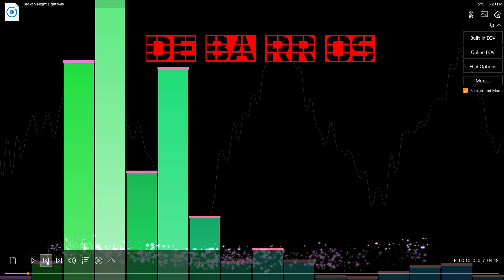Broken Night Light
DeBarros aspires to become the first YouTuber to grace the cover of GQ.
Collection Items:
Imitation Yeezy Boosts
Trillnation Sweat Pants: Ross - I wasn't able to find online
Long Sleeve Top: Ross - I wasn't able to find online
Join me on this journey and become a part of it...